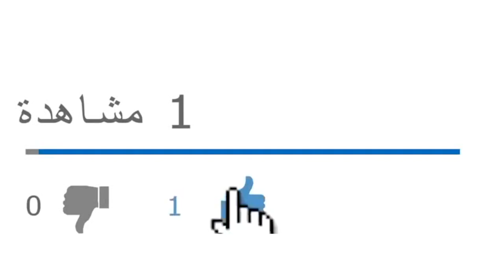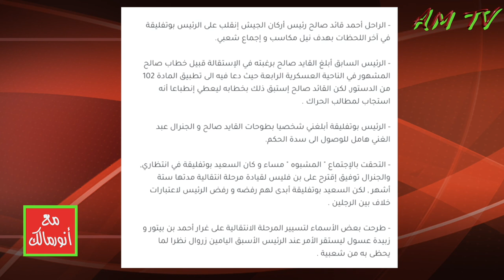لويزة حنون تفتري على قايد صالح وتُخفي حقيقة تآمرها ضد الحراك الشعبي في الجزائر